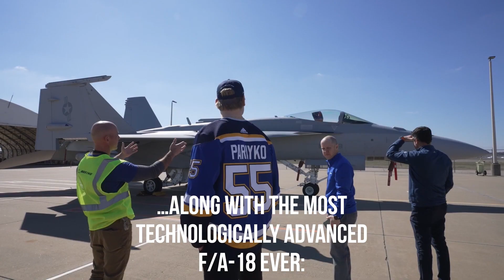Parayko and Scandella tour Boeing factory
St. Louis Blues defensemen Colton Parayko and Marco Scandella tour Boeing’s St. Louis factory, try out the flight simulator and meet with Boeing employees.